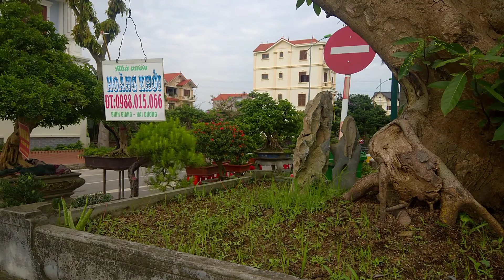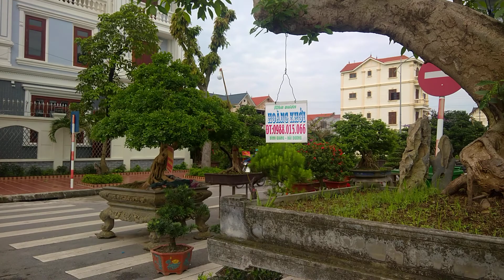Sung Cảnh bonsai quá đại khủng và chất, cây cảnh bonsai Hoàng Khởi Đặng Tiến Thụy | xây nhà to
Cám ơn các bác đã xem video và ủng hộ kênh
Sung Cảnh bonsai quá đại khủng và chất, cây cảnh bonsai Hoàng Khởi